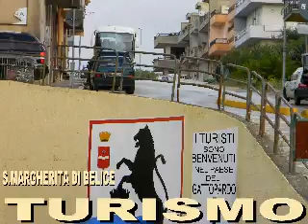Ricordi in S.Margherita di Belice❤️